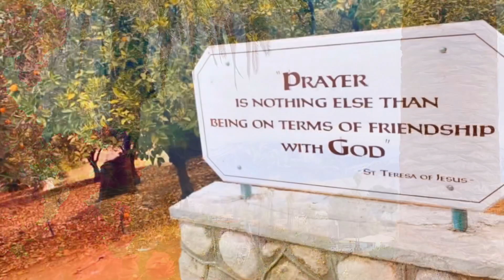El Carmelo Retreat House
Redlands California

(Gregorian Chant: "Te Joseph" by The Monks of the Abbey of Notre Dame)